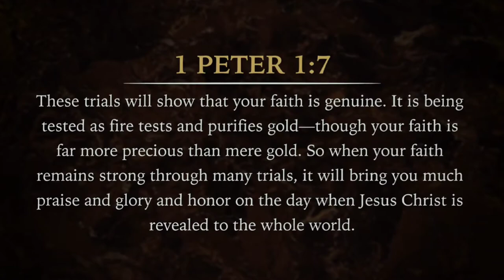FAITH AND FIRE | DAVID DIGA HERNANDEZ | How to SURPASS the TRIAL | TOUCH UP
HOPE | MOTIVATE | TRENDS | TOP BEST VIDEOS | INSPIRE | TOUCH  UP

1)This video has no negative impact on the original works (It would actually be positive for them)
2)This video is also for teaching purposes.
3)It is not transformative in nature.

TOUCH UP does not own the rights to these video clips.